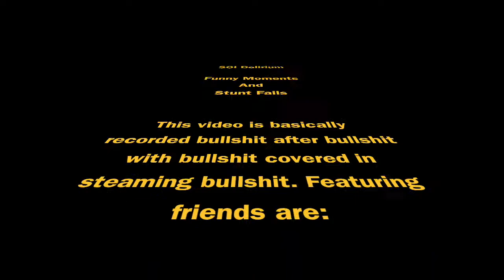GTA 5 (Stunt Fails)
This basically proves i cant hit a bike trick for my life.

Song: Unstable by Chaotica